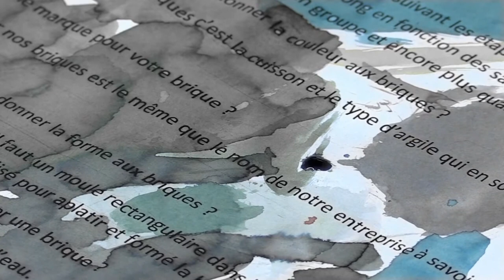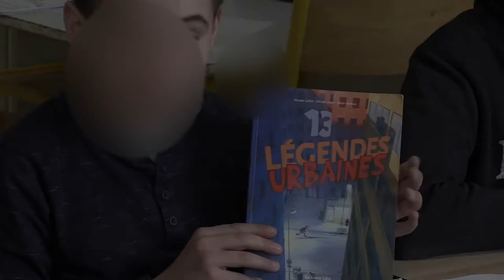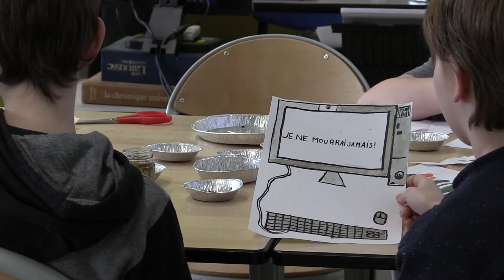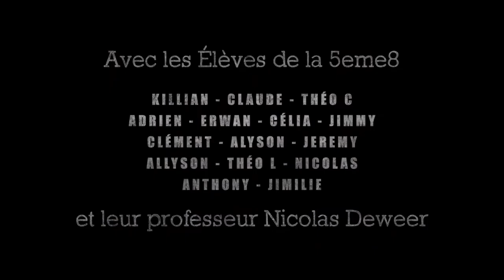Nos 17 légendes Urbaines Modifié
Les élèves de 5e8 du collège de Ponthieu ont réalisé 17 nouvelles fantastiques avec l'aide de l'illustratrice Nathalie Diéterlé dans le cadre d'un partenariat avec la bibliothèque municipale d'Abbeville. Un grand merci à TV Baie de Somme pour ce reportage, et tout particulièrement à Christophe Geneviève pour son travail !